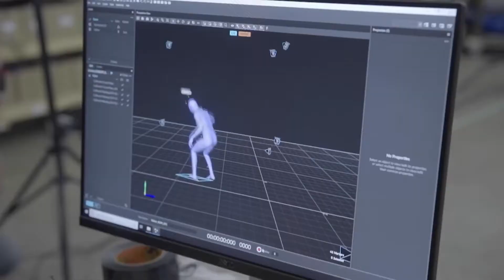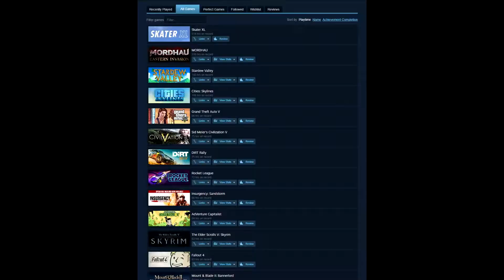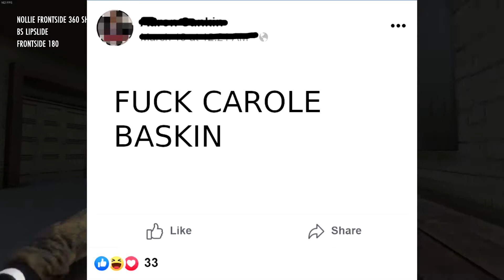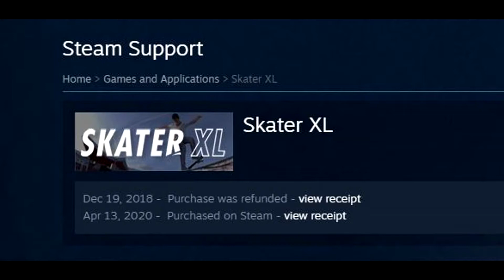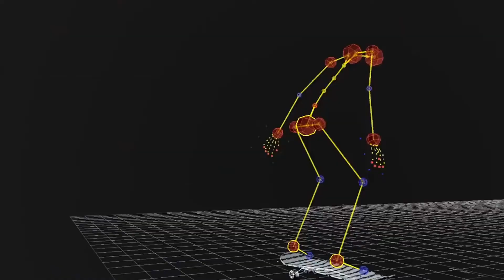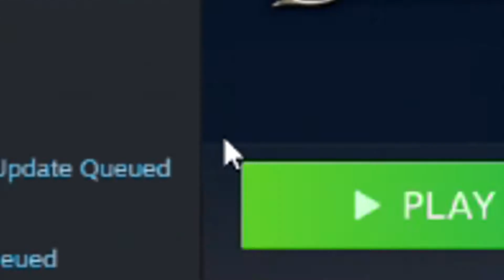Skater XL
Super in-depth and definitive review of Skater XL